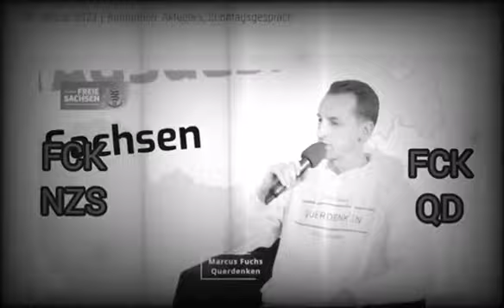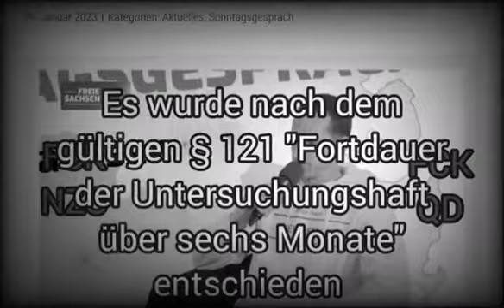Marcus Fuchs von Querdenken lügt dreist in die Kamera.